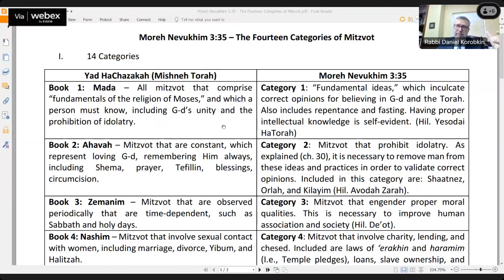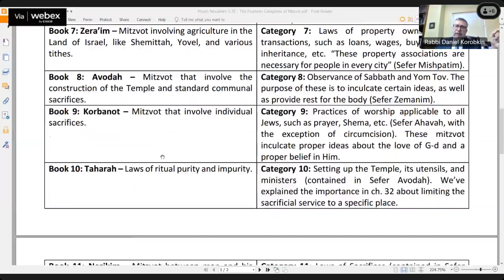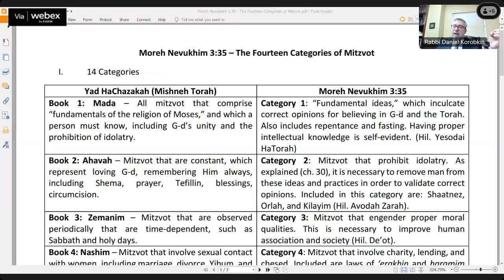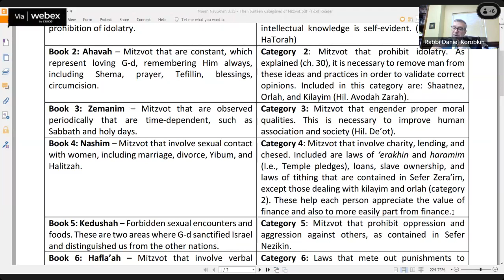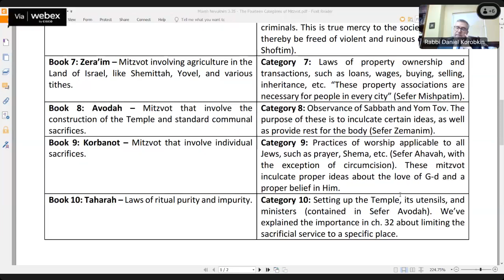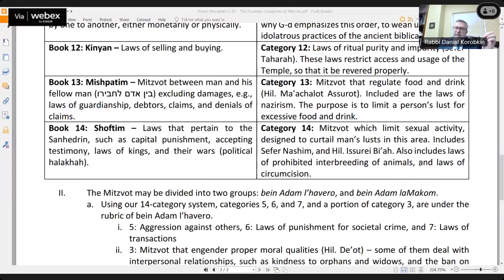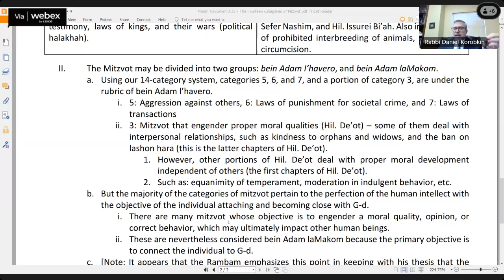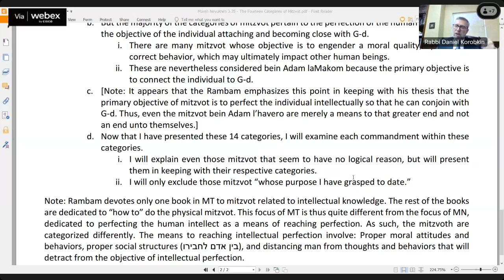197. Moreh Nevukhim 3:35 - The Fourteen Categories of Mitzvot